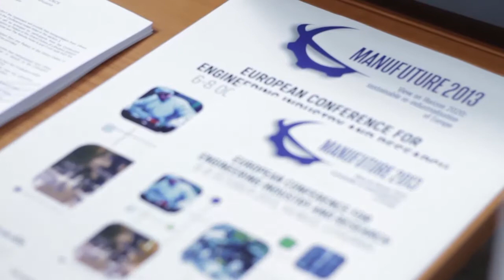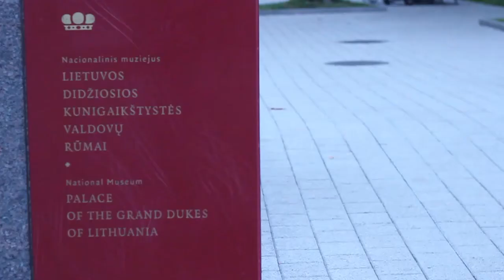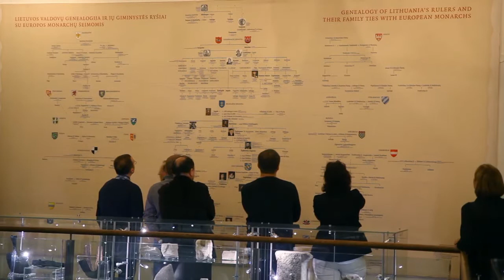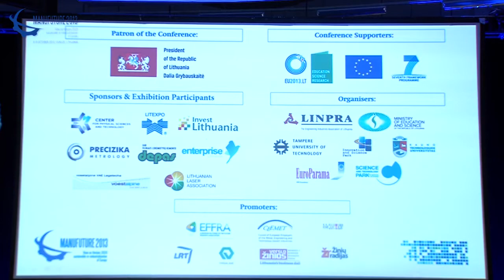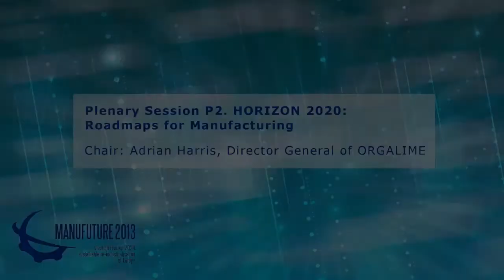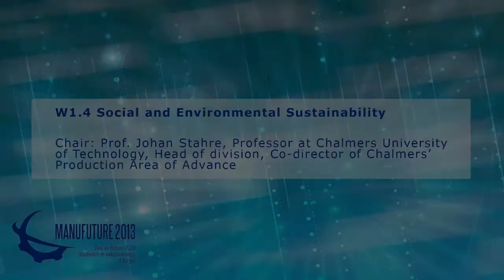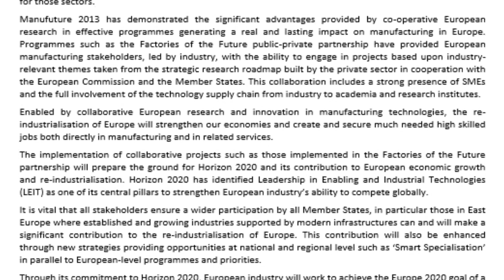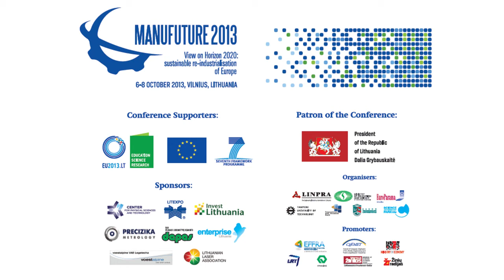ManuFuture2013 Conference Documentary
We are pleased to present the ManuFuture 2013 Conference Documentary -- an hour-long film which highlights the conference and related activities. We hope that this film will give you a chance to relive the pleasant memories of the ManuFuture Conference in Vilnius.

The 9th conference of the European Technology Platform on Future Manufacturing Technologies (ETP ManuFuture) was held on 6-8 October 2013 in Vilnius, Lithuania.

The motto of the conference - "ManuFuture View on Horizon 2020: sustainable re-industrialisation of Europe".

The MANUFUTURE 2013 conference brought together over 500 experts and key stakeholders representing industry, universities, research institutions and government from around 40 countries across Europe and around the world to assess the success of research, development and innovation under the European Union's (EU) Seventh Framework Programme (FP7), and to prepare for the implementation of the ambitious Horizon 2020 Framework Programme, the support of which is vital for the sectors that they represent.

The forum was a part of the official programme of the Lithuanian Presidency of the Council of the EU, and was organised as a key event of the M-Future2013 Project, which is funded by the EU FP7 Programme for Research and Technological Development, within the framework of the "Cooperation" specific programme.

Film produced by company VšĮ "Media Lab"